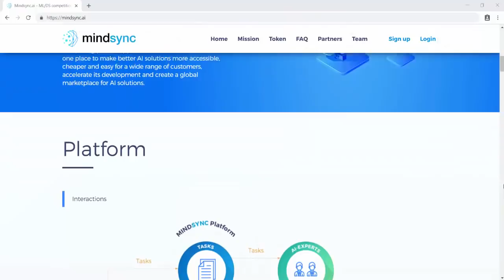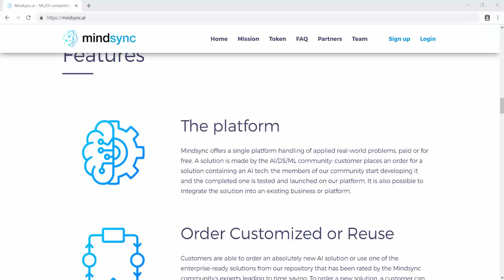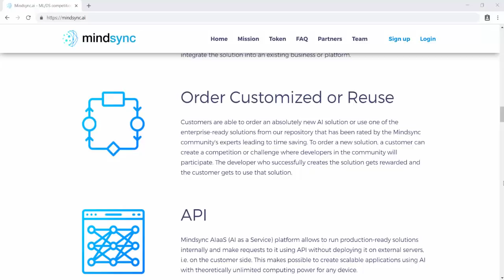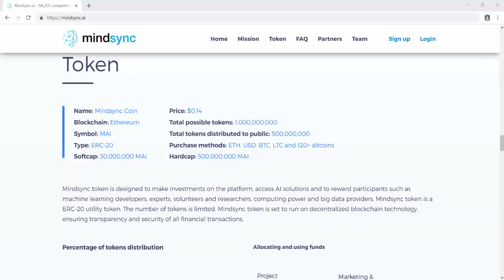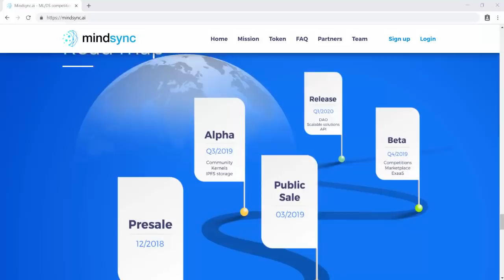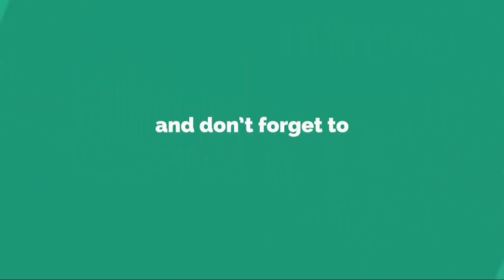Mindsync - Decentralized, Community-Driven AI Platform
Mindsync is a platform to solve customer's tasks with AI technologies competitions as well as a marketplace for these solutions and training datasets. Our mission is to bring together the best artificial intelligence experts and hackers, data scientists, machine learning developers, big data and computing power suppliers, investors, volunteers in one place to make better AI solutions more available, cheaper, simpler for a wide range of customers, accelerate its development and create a world’s marketplace for AI solutions.